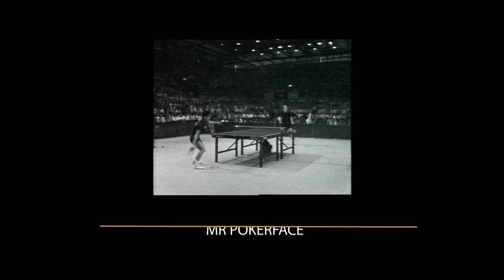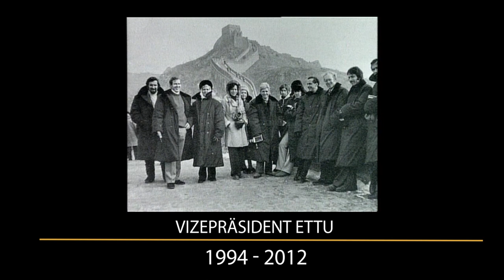Happy Birthday, Eberhard Schöler I Mr. Pokerface wird 80!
Seit 94 Jahren wartet Deutschland auf einen Tischtennis-Weltmeister im Herren-Einzel, und in 55 Endspielen war nur Abwehrkünstler Eberhard Schöler einmal dabei. Am 22. Dezember wird "Mr. Pokerface", bei guter Gesundheit, aber eingeschränkt durch die Corona-Pandemie, 80. Wir können nur gratulieren!